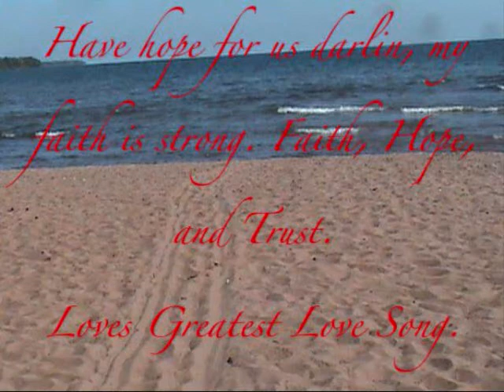Greatest Love Song_0001.wmv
Greatest Love Song Written BY: Richard Lee Armstrong Dedicated to Clarence & Rosella Beaulieu Produced By Lacy Lee Armstrong

BUY! AUTOGRAPHED CD'S & DVD'S @